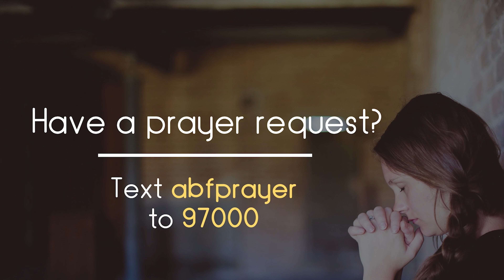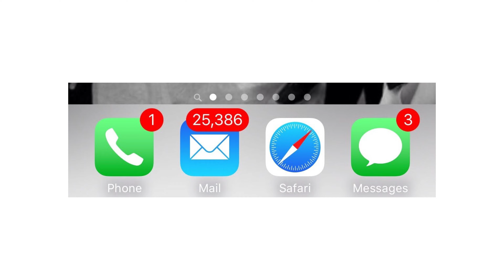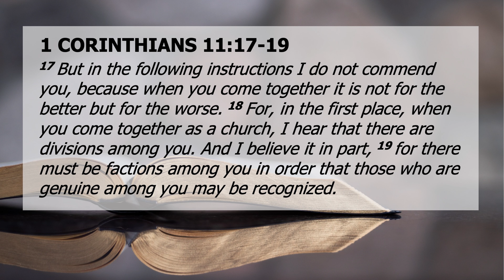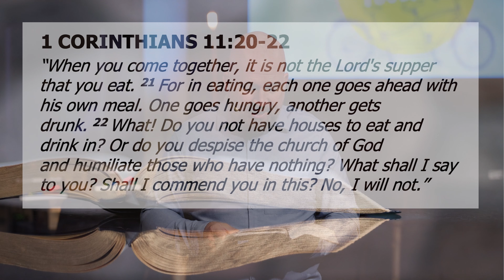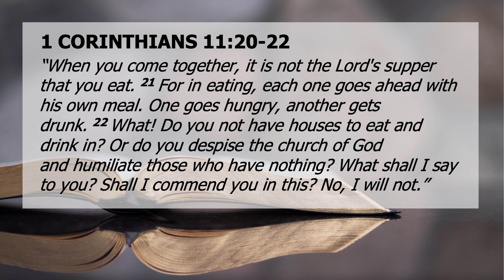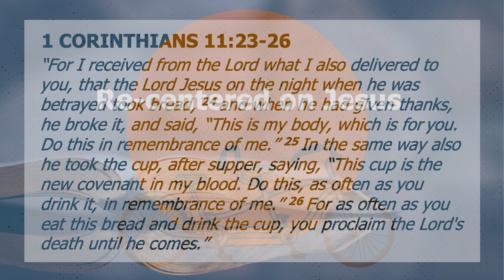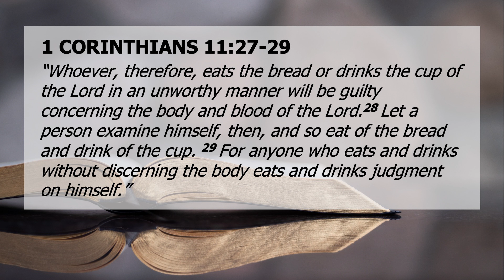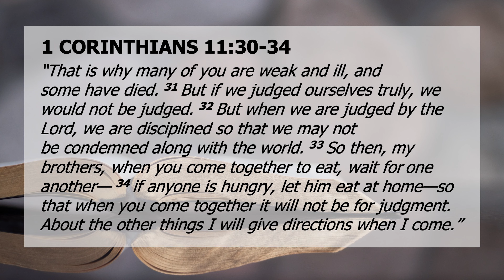19. "Coming Back to Jesus" by Scott Kegel (1 Corinthians 11:17-34) (January 22, 2023)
BETTER TOGETHER: A Study in 1 Corinthians, Part 19